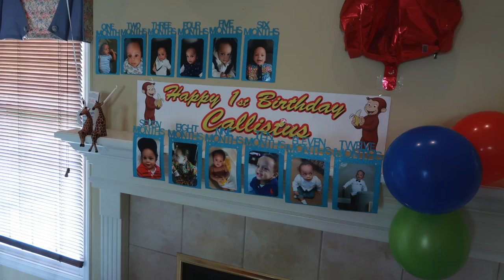BABY'S BIRTHDAY DECORATIONS,CAKE IDEAS AND BEST PLACE TO GET THEM FROM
Hi Fam, so we have had a lot of people asking us where we bought Callistus's first birthday decorations,cake and t-shirt from so we decided to share that with you guys

1. We went to Pinterest and typed in curious George 1st birthday decoration ideas and we got a whole lot of ideas
now if you don't know what PINTEREST is ,is an app that you can download from the App Store to help you get ideas of anything you looking for .Is super helpful.

2.we bought our t-shirt from Esty.com

3.Decorations form Ebay, Ali Express and Party city

4.cake idea was from Pinterest but one bakery close to us made it.

CAKE IDEAS AND BEST PLACE TO GET THEM FROM